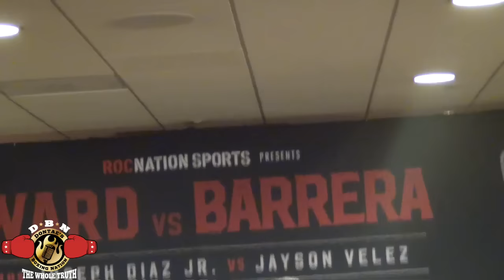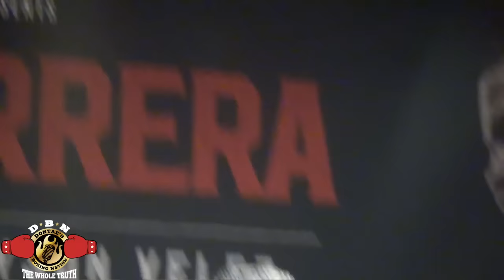ANDRE WARD GOES DEEP!! ENTIRE WARD PRESS CONFERENCE. ABEL SANCHEZ, SULLIVAN BARRERA, SERGEY KOVALEV